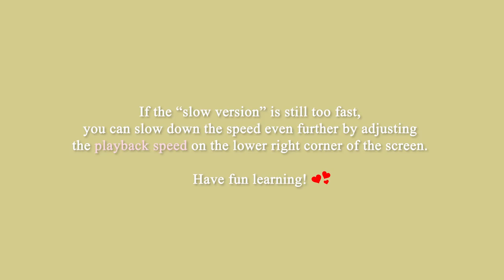선미 (SUNMI) 'You can't sit with us' Lisa Rhee Dance Tutorial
『선미 (SUNMI) 'You can't sit with us'』
COVERED: SUNMI

0:00 INTRO
0:04 [Part 1] Slow Version
0:48 [Part 1] Mirrored
1:16 [Part 2] Slow Version
1:39 [Part 2] Mirrored
1:55 [Part 3] Slow Version
2:18 [Part 3] Mirrored
2:34 [Part 4] Slow Version
3:08 [Part 4] Mirrored
3:31 [Part 5] Slow Version
4:00 [Part 5] Mirrored
4:57 [Part 6] Slow Version
5:23 [Part 6] Mirrored
5:40 [Part 7] Slow Version
6:06 [Part 7] Mirrored
6:37 [Part 8] Slow Version
6:48 [Part 8] Mirrored
7:10 [Part 9] Slow Version
7:25 [Part 9] Mirrored

*COVER OUTFITS*
Outfit #1
White Dress Shirt - MixxMix
Skirt - PlayM

Outfit #2
Pink Silk Top - Forever21

📹 PRODUCTION INFORMATION 📹

+ YesStyle get discounts by using the code below
CODE: LISA08YDA (valid till Aug 31)
Until September 30, when you follow YesStyle Instagram, you can get a free upgrade to IG Silver member by signing up here.
CODE: "LISA10" OR "LISA 20"
CODE: "LISA20"
CODE: "IMLISARHEE"